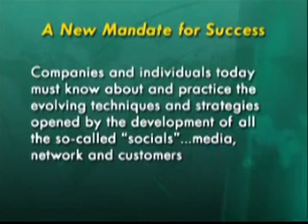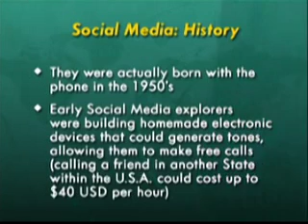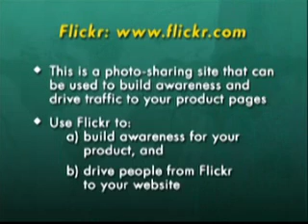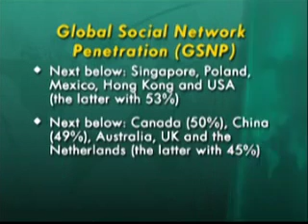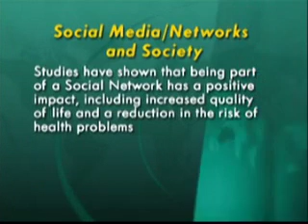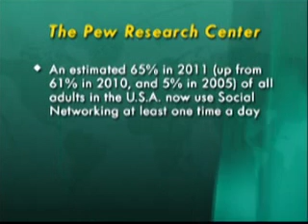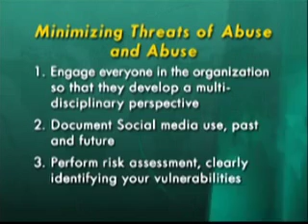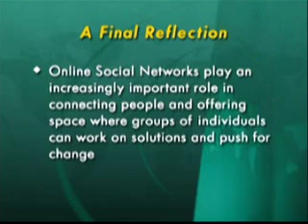ITC 100711 S MOD1 02